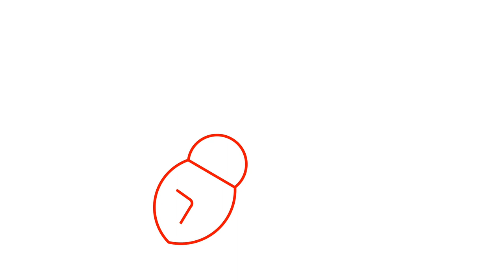76. How to Draw a Hermit Crab Step by Step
Chapters:
0:00 The cover
0:12 Step 1: Draw the plier
0:29 Step 2: Draw the other legs
0:48 Step 3: Draw the body
0:53 Step 4: Draw the eyes
1:03 Step 5: Draw the antennas
1:09 Step 6: Draw the shell
1:30 Step 7: Draw the patterns on shell
1:45 Step 8: Coloring